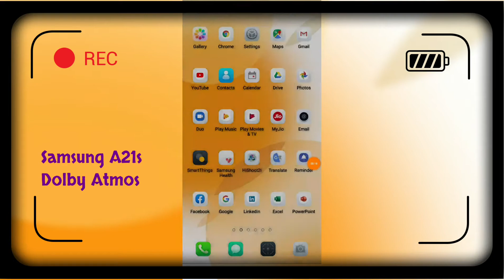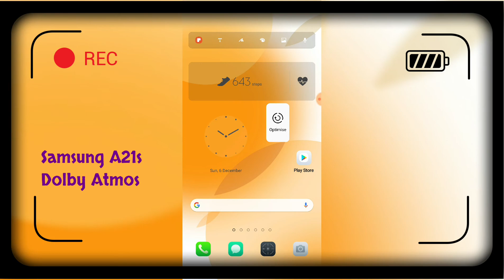Samsung A21s How To Enable Dolby Atmos Hidden Feature